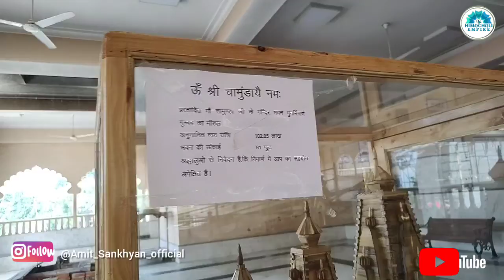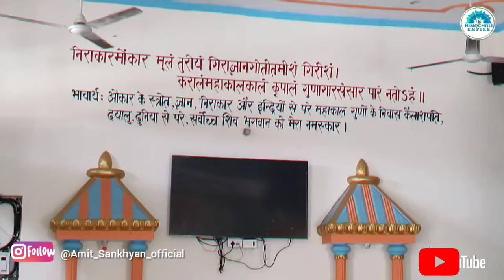Chamunda Mata ke darshan || चामुंडा माता के दर्शन || vlog143 likesharesubscibe Part 2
Chamunda Mata ke darshan || चामुंडा माता के दर्शन

अंतरराष्ट्रीय मिंजर मेला 2022 जिला चंबा हिमाचल प्रदेश

🌸 Himachali Empire 🌸

✔️Subscibe Chanal
✔️ Press Bell Notification
✔️Like if  U Injoy This Video

🔥🔥 DAILY UPLOAD NEW VIDEO 👈

⏺️CHANAL ➖🔥🔥 Himachali Empire👈👈

1) AMIT SHARMA🙏 Love 🙏(लाहला) (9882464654)

Nuala And lokRamayan Pahadi Program ka Liya Contact Kara Ya

All types Culture program for contact ...me  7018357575

Disclaimar ::- copyright disclaimer undar section 107, of the copyright Act 1976, allowance is made for " Fair use" for purposes Such as criticism, comment, news, reporting, teaching, schoolarship, and research... Fair use is a use permitted by copyright statute that might otherwise be infringing.. nonprofit , educational or parsonal use tips the balance in favor of fair use.

Himachali Empire 🌸 for anmodelby such use of our copyright content may lead to legal action against privacy team violators. Category Music All right Reserve with Himachali Empire

If any one found we take leagal action against culprint .